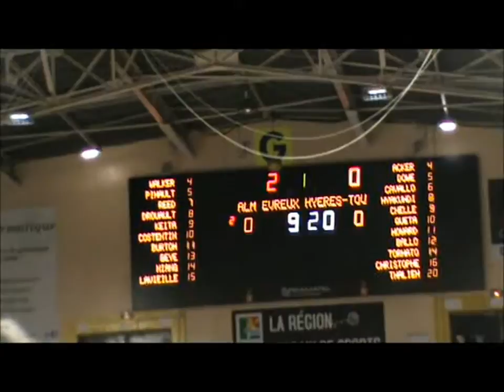ALM Evreux Hyères Toulon 1er quart temp